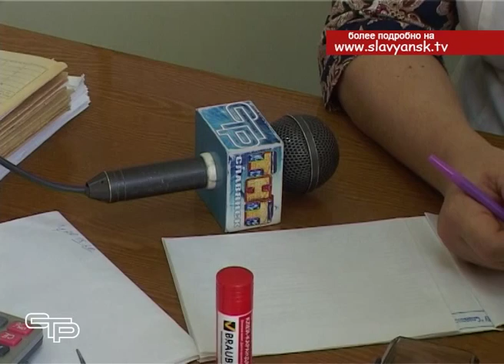Как противостоять пагубной зависимости